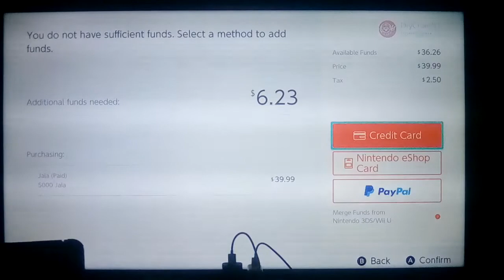Let's play Ninjala Part 145: Buying Tiers To Getting Closer To That Half N Half Outfit!